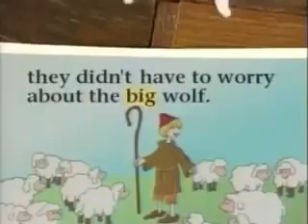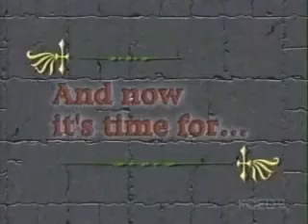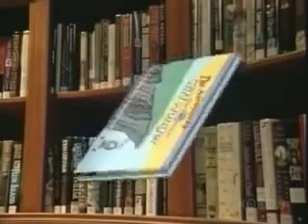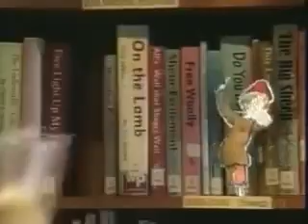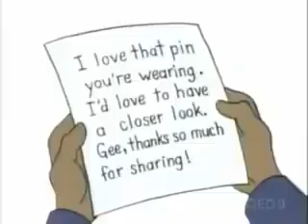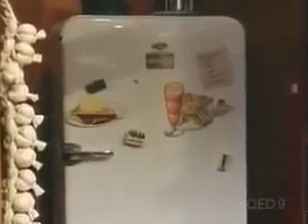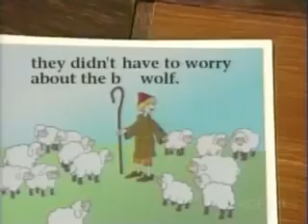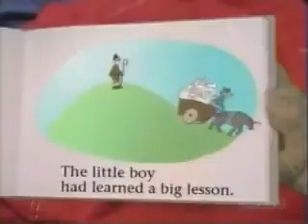Between The Lions Season 1 Ep 8 The Boy Who Cried Wolf